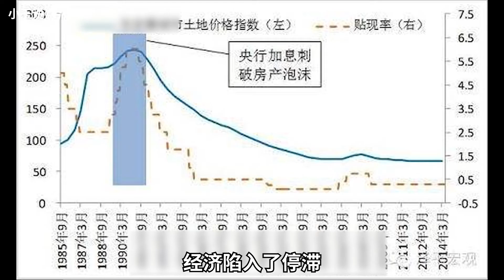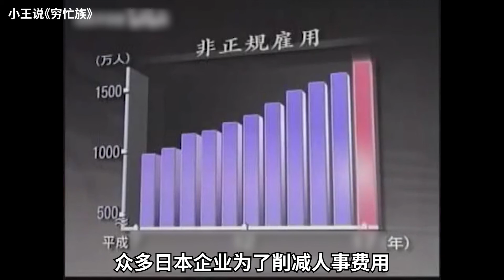【小王】你是穷忙族吗？为什么越忙越穷？《日本穷忙族》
【小王】
穷忙族，就是指虽然有工作
但生活水平却处于生活保护水平线以下的人们
这样的家庭
约占日本家庭的十分之一（2006年左右）